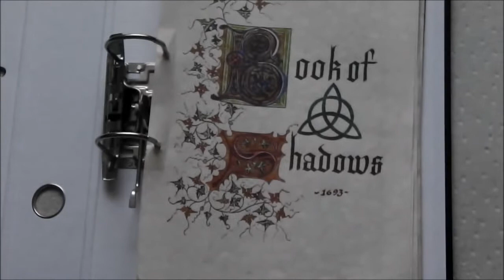The Book of Shadows-Sneak Peak 1 (Web series based on bedknobs and broomsticks)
This is the opening of my web series The Book of Shadows